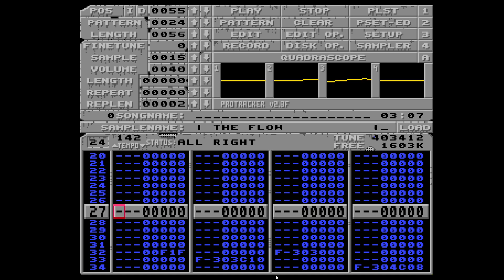Amiga Music: The Flow By Teo (New Release).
A Dance/Acid Amiga tracker Module By Teo, released at the Revision Tracked Music Compo in 2024.